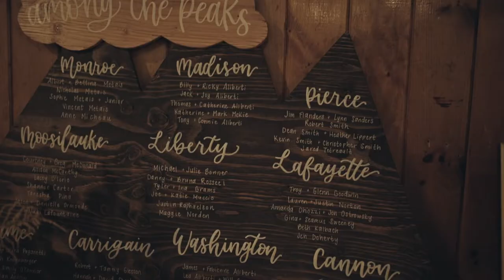Lone Peak Photography / Astrid & Michael Gleeson 6.26.22 Loon Mountain Wedding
Photography & Video by Lone Peak Photography

Venue: Loon Mountain, NH
Dress: Lillian West